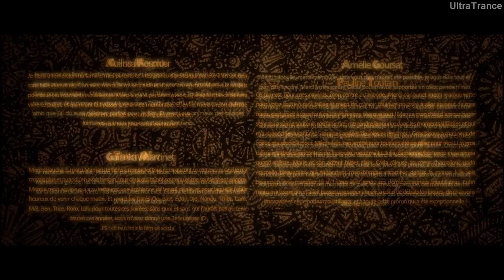TRANCE) Lion (Gadolan - Premonition (Extended))